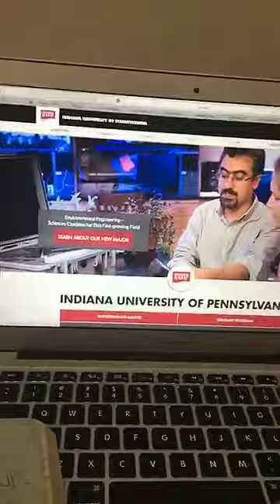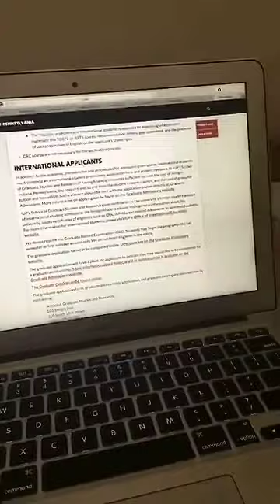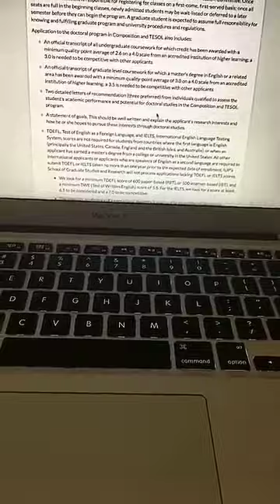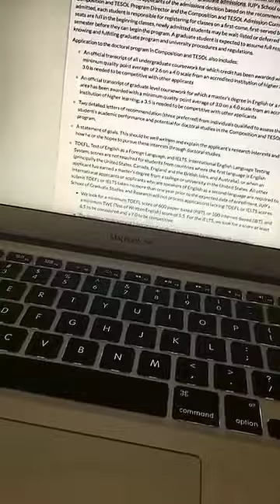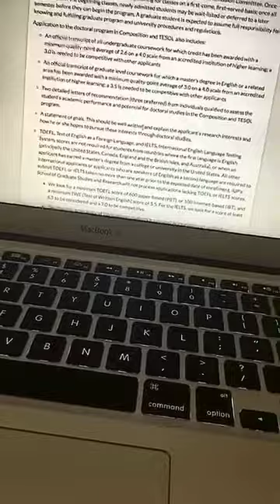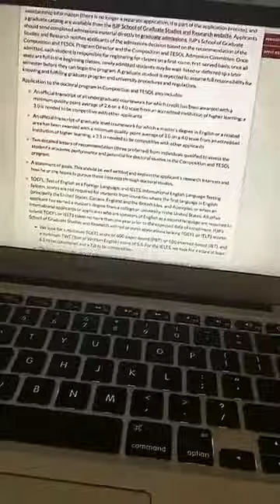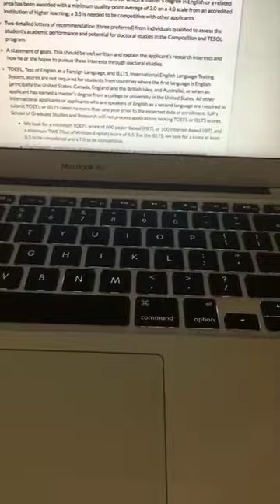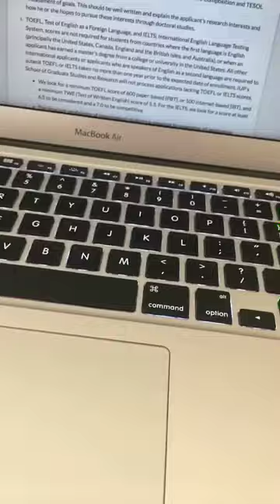شرح مختصر لمتطلبات القبول الاكاديمي في الجامعات الامريكيه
Brief tips for applying to US universities: ex. English Major